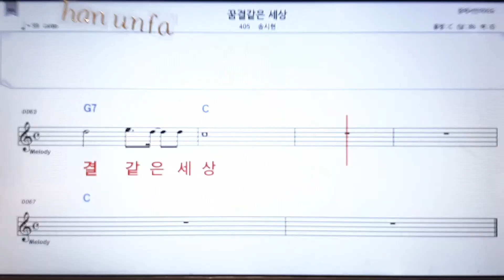꿈결같은 세상/송시현💋노래방 반주*기타 코드 악보*가라오케💖Karaoke*Sheet Music*Chord*MR